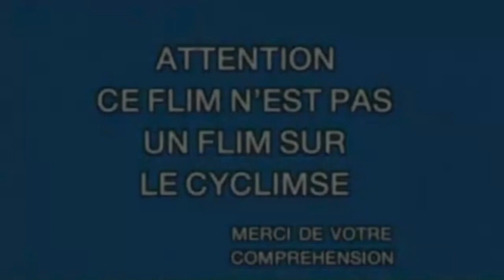Promenade sur la prom'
Cette vidéo est surtout prétexte à tester ma caméra :D
Si ce genre de vidéo vous plaît, dites-le j'en ferais d'autres.
Pouce vers le haut si vous êtes un fan de "La Classe Américaine" !